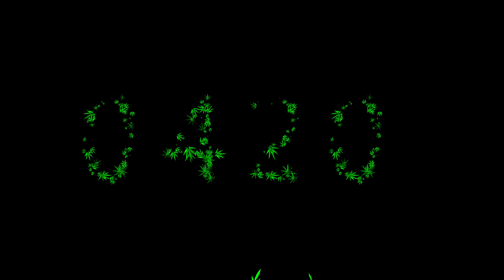BLACK MAGIC -Train feat Youtarow（Official Video）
Title : Train
Artist : BLACK MAGIC
Feat : Youtarow
Video : JASON X
Beat : DJ AK , NK
Prod : DJ AK

BLACK MAGIC New 2nd album
"DOON"
2024年3月13日CD盤発売開始💿
track list

1.Intro
2.DOON
3.Rat-a-tat
4.Train feat.Youtarow
5.Bonsai Flow
6.Let's Go!!
7.Guru Gru
8.Moon Work
9.WARREN
10.Message

2024BLACKMAGIC

Train

Lyric
(SOMAJI)
＊Down down bad!!
ブリブリな奴ら乗る音の列車がビュンビュン
次々来る追い焚き追われながらもういっちょ
Down down bad!!

(J.D.B)
駆け込み乗車するで扉ギリこじ開ける
スッて入って　吸って吸って吸う
片道切符で乗り込む毎日
どこまで行くのか天国か地獄
時刻は4時20分に発車
列車が走る音符のレール
こんなビートなら君も乗れる？
なら一緒にSmokin首をふれ
全席喫煙OKこちらの列車は
SMOKE WEE ALL DAY
BLACK MAGICタダノリOK
鼻から耳から口からなんでもOK!!
ただし要注意　BADはNOです
巻いてください　FATなRAWで
今は決めたい　FATな FLOWで
皆着いてこい連れてくGARDEN

(SOMAJI)
＊Down down bad!!
Down down bad!!

(Youtarow)
連結2両目乗車
ありったけあるぶんで追い込んだ
また1more 2more roll-up
燃やして始めるこのshow time
yo this is the B magic TRAIN
エンジン全開ブンブンのBass
ボングブランツパイプジョイント
どれもこれも違ってみないいよ
見逃すな聞き逃し厳禁
negative捨ててpositiveイメージ
ゴリっとgreenでfatなbaby
欲してしゃあないわ今日も明日も
終点なんてのはない
目指す先ならup to the SKY
迷う事なんてない
オレらと一緒に踊ってHigh

(SOMAJI)
＊Down down bad!!
Down down bad!!